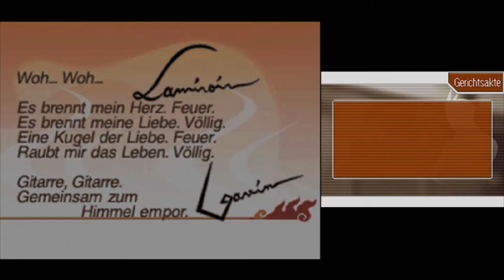[Let's Play] Apollo Justice: Ace Attorney - Der Serenaden-Wandel (Teil 14)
Ema hat Neuigkeiten vom Tatort zu berichten und "Onkel Valant" - naja, der erzählt noch ein wenig von sich und seiner Arbeit.